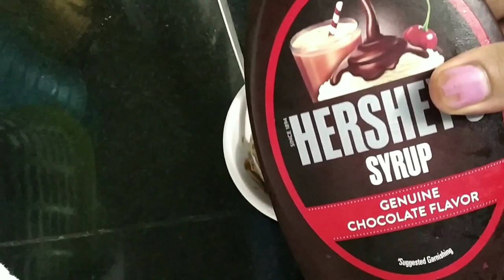Sunday- Funday with Megha || 🍫 craving|| chocolate ice cream ❤️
Hi everyone,

Thanks for your support and encouragement, here i came with another cooking vlog which needs only three ingredients, I hope you will like it and try this.

Used products list-
Milky mist Fresh Cream -200 ml
Amul Condensed milk - 200 ml
Choco powder - 5-6 spoon